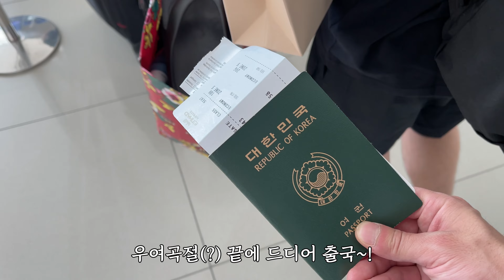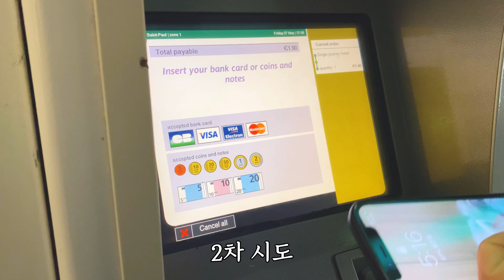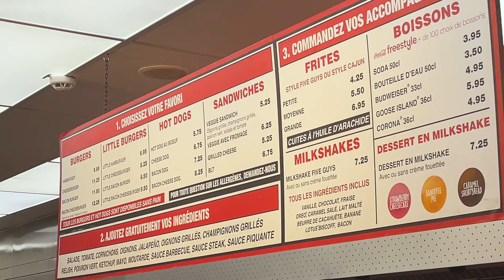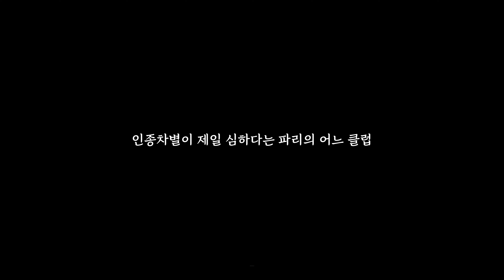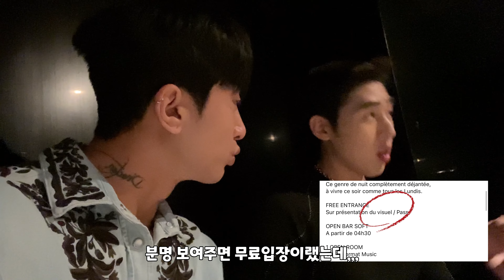🇫🇷 인종차별 리뷰만 100건! 동양인은 짝 맞춰서 오라는 프랑스 파리의 어느 한 클럽....(프랑스 파리 브이로그)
안녕하세요 코그티비 정환입니다!

너무 오랜만에 인사를 드리네요~
스토리를 보신 분들이라면 아시겠지만 제가 드디어
유럽여행을 다녀왔습니다!!

프랑스 파리부터 스위스, 이탈리아까지 3주간 다녀왔는데요
그 첫 번째 영상인 프랑스 파리 브이로그!

모두 재미있게 봐주세요!!